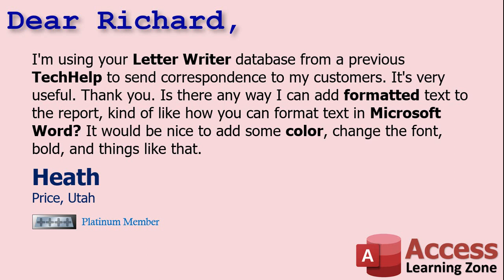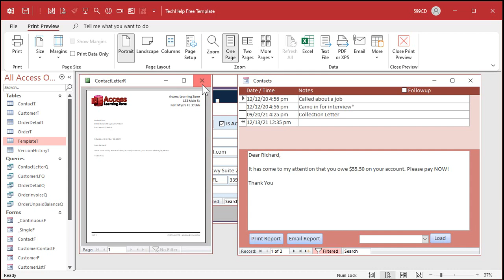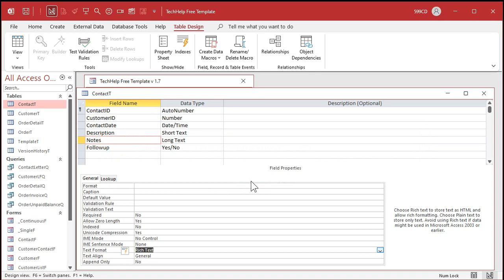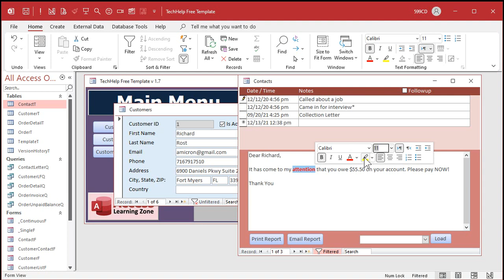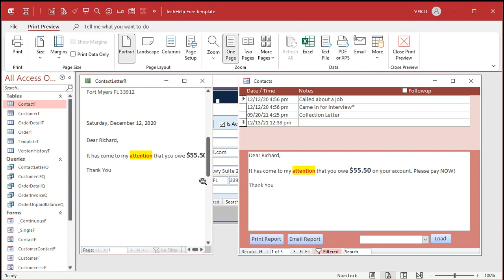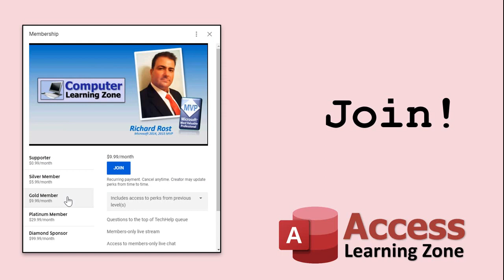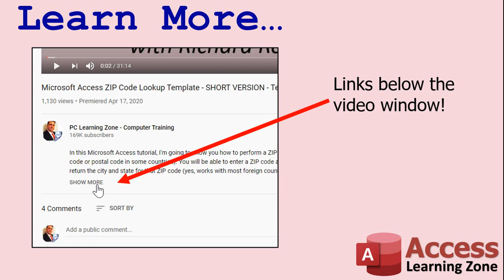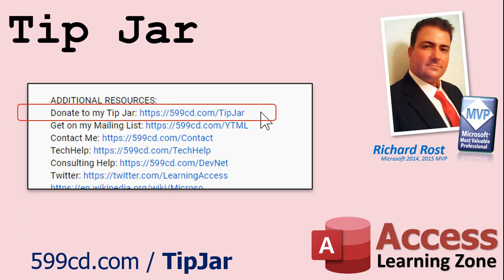How to Use Rich Text Formatting in your Microsoft Access Forms & Reports. Color, Fonts, Bold, More!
In this video, I'm going to show you how to use Rich Text Formatting in your Microsoft Access forms and reports. We'll take the Letter Writer database from a previous TechHelp video and convert it to Rich Text so we can change colors, fonts, add bold, underline, and more.

Heath from Price, Utah (a Platinum Member) asks: I'm using your Letter Writer database from a previous TechHelp to send correspondence to my customers. It's very useful. Thank you. Is there any way I can add formatted text to the report, kind of like how you can format text in Microsoft Word? It would be nice to add some color, change the font, bold, and things like that.

Silver Members and up get access to an Extended Cut of this video.
Members will learn how to strip out any rich text formatting (RTF) or HTML tags from the rich text field if you want to send just the plain text to someone, export it, etc. PLUS you'll have access to the original video's Extended Cut too where we develop the ability to load pre-made letter templates complete with mail merge codes.